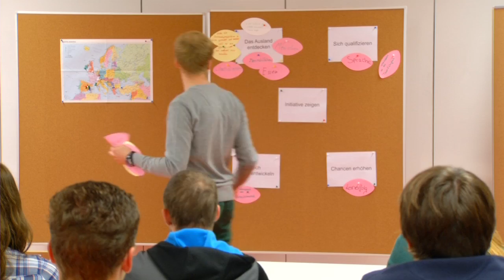HwK-TV, 18.09.2013 - Handwerk spricht viele Sprachen ...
Internationale Spitzenkeramik präsentiert sich in Koblenz ... und Koblenzer Handwerkslehrlinge reisen in alle Welt: Handwerk ist international und „spricht viele Sprachen" -- so lautet auch der Titel einer Ausstellung in der Galerie Handwerk der Handwerkskammer (HwK) Koblenz. Hier faszinieren Spitzenkeramiken international renommierter Künstler aus Taiwan, Großbritannien, Frankreich, China oder den USA. Die Zusammenstellung geht auf das Keramiksymposium Römhild von 2011 zurück. Der kleine Ort in Thüringen wird dann zum begehrten Ziel von Keramikern aus aller Welt, die sich mit ganz unterschiedlichen Arbeiten bewerben. Einer unter ihnen ist David Jones, der in seinen politischen Keramiken ein unbequemes Thema aufgearbeitet hat: Seine Installation zeigt in einem Blechregal gestapelt, organisch wirkende Objekte, die Fotografien der US-Army aufgreifen, die zu Kriegsende bei der Befreiung von deutschen Konzentrationslagern entstanden sind. Knochen, Schuhe, Brillen, Eheringe -- persönliche Dinge von getöteten KZ-Häftlingen, die in Ton geformt den Opfern auch ein Stück Identität wiedergeben.

Im zweiten Teil der Sendung geht es um junge Lehrlinge aus der Wirtschaftsregion Mittelrhein, die im Rahmen von Austauschprogrammen im Ausland Erfahrungen sammeln werden und dort ein Praktikum absolvieren. Studenten der Hochschule Koblenz bereiten im Rahmen eines Projektes die Jugendlichen darauf vor und informieren bereits im Vorfeld über Land und Leute sowie nationale Gepflogenheiten. Jugendliche helfen so Jugendlichen, damit das Auslandspraktikum ein voller Erfolg wird. Mehr Infos bei der HwK-Mobilitätsberatung, Tel.